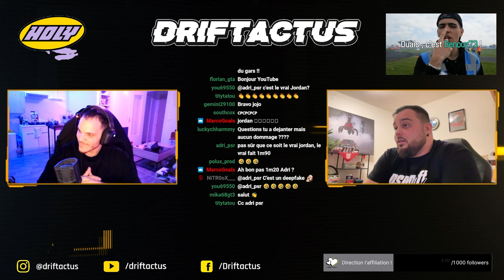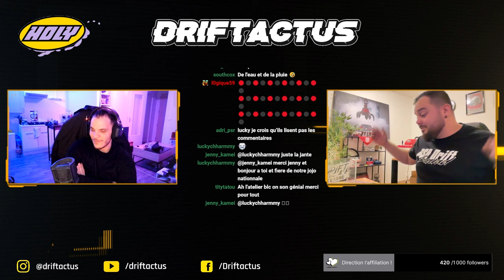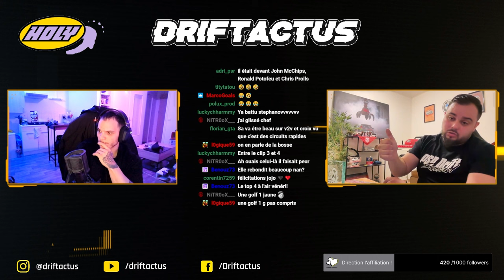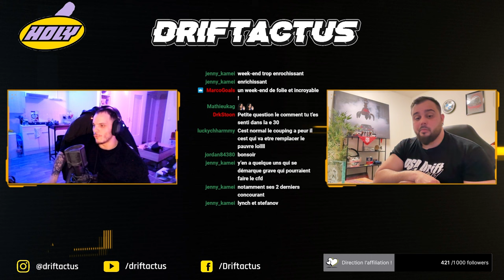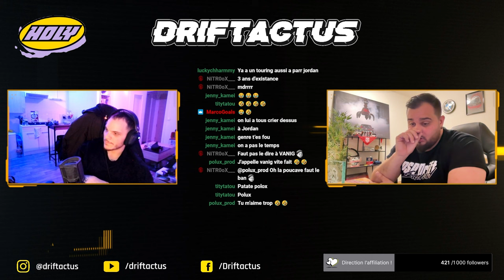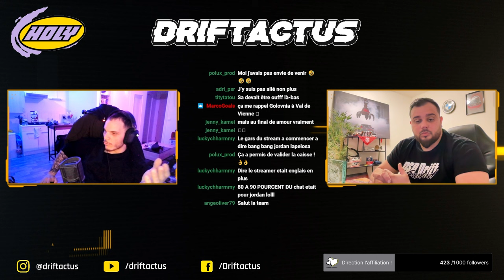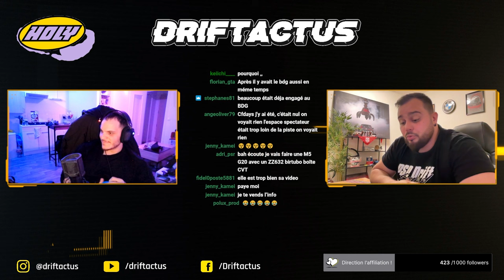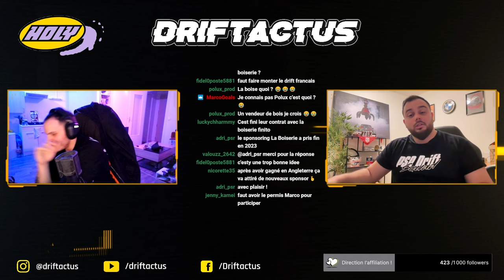INTERVIEW EXCLUSIF AVEC JORDAN LAPELOSA ! | VOD DU LIVE TWITCH 01/04/2024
Découvrez HOLY, notre nouveau  partenaire !
Commandez HOLY & soutenez la chaîne!

Utilisez notre code "DriftActus5" pour 5€ de réduction lors de votre commande !

Lors du live twitch du 01 avril 2024, nous avons reçu Jordan Lapelosa
après sa victoire au round 1 de la Drift League GB.
Le pilote de @Parisstreetracing nous raconte son week-end, ces objectifs
et sa vision pour cette saison.

Liker, partager et commenter!

Bon visionnage.

Vidéo montée par Marco.